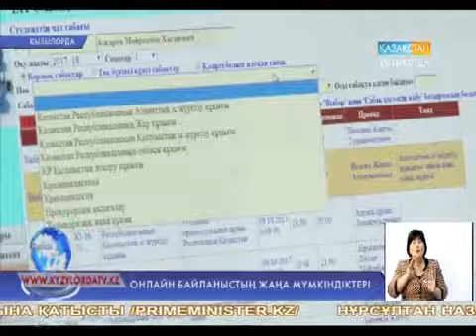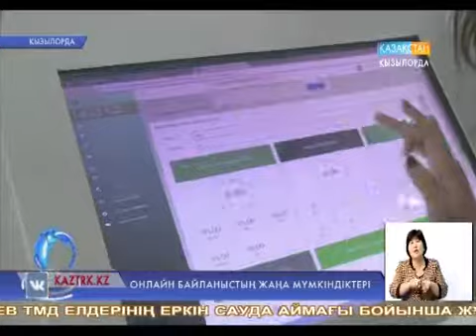Онлайн байланыстың жаңа мүмкіндіктері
Қорқыт ата атындағы Қызылорда мемлекеттік университетінде «Е-универ» жүйесі үлкен қолданысқа ие. Студенттер онлайн байланыс арқылы білім ордасының барлық құрылымымен байланыста бола алады.
 «Цифрлы Қазақстан» бағдарламасы аясындағы айшықты жұмыстар білім алушылардың мүмкіндігін молайтып, уақытын үнемдеуге жағдай туғызып отыр.